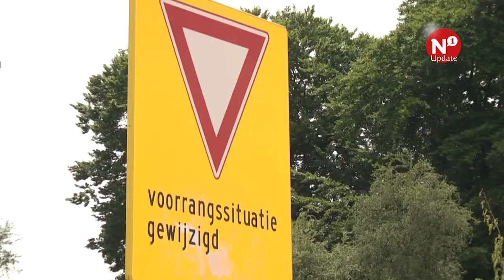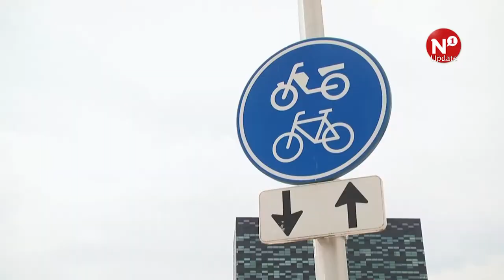Onduidelijkheid bij nieuwe fietsoversteek Muntweg - AltijdN1